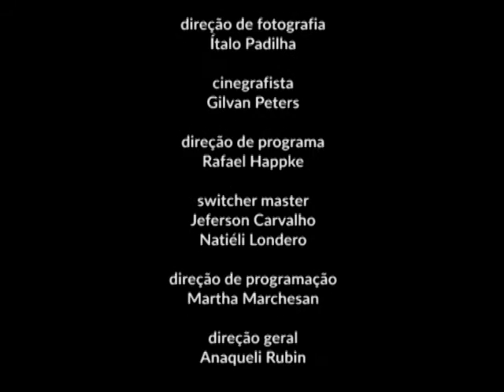Vida é Atitude - Ep 04/2015 - Inovação e Tecnologia - Silon Junior Procath da Silva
No Vida É Atitude, Caio Cesar Gomes conversa sobre Inovação e Tecnologia com o Coordenador de Empreendedorismo da AGITEC (Agência de Inovação e Transferência de Tecnologia da UFSM), Silon Junior Procath da Silva.